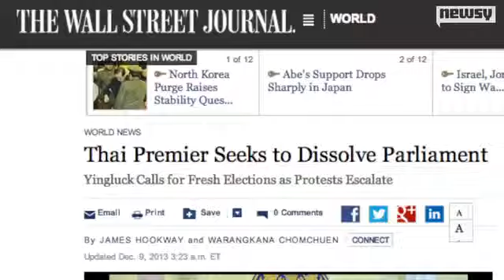กำนันสุเทพ Thailand Protests PM Dissolves Parliament, Calls New Election